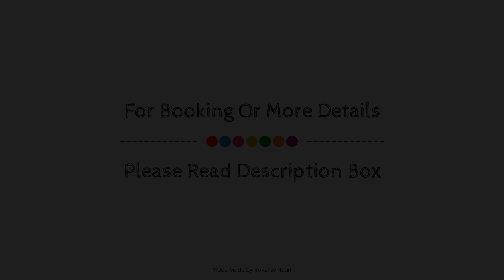Hospedium Hotel Continental, Mojacar, Spain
About Property:
Stop at Hotel Continental to discover the wonders of Mojacar. Featuring a complete list of amenities, guests will find their stay at the property a comfortable one. Free Wi-Fi in all rooms, 24-hour front desk, car park, restaurant, laundry service are on the list of things guests can enjoy. Designed for comfort, selected guestrooms offer air conditioning, desk, balcony/terrace, telephone, television LCD/plasma screen to ensure a restful night. The hotel offers various recreational opportunities. No matter what your reasons are for visiting Mojacar, Hotel Continental will make you feel instantly at home.
Searching For
1. Hospedium Hotel Continental - Mojacar
2. Hospedium Hotel Continental - Mojacar Virtual Tour
3. Hospedium Hotel Continental - Mojacar Rooms
4. Hospedium Hotel Continental - Mojacar Amenities
5. Hospedium Hotel Continental - Mojacar Videos
6. Hospedium Hotel Continental - Mojacar Offers
7. Hospedium Hotel Continental - Mojacar Deals
Audio Credit:
Track Title: Blank Slate
Artist: VYEN